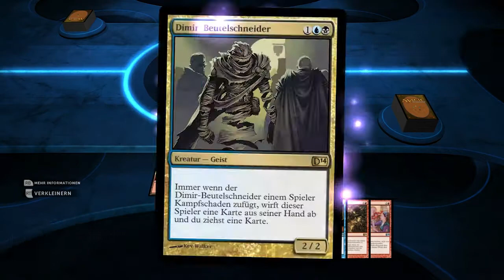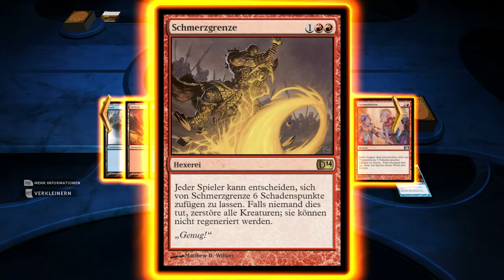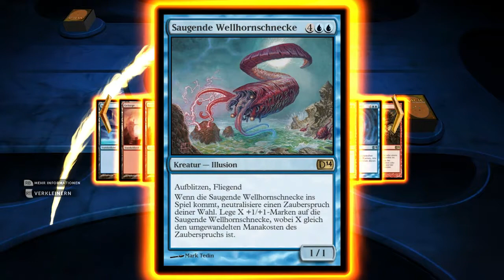Magic Duels of the Planeswalkers 2014 - #80 - Magic Online Dating Portal - Let's Play Magic 2014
Magic 2014 - Mutliplayer Action mit Olsen. Wieso gibt es eigentlich keinen Lobbychat bei Magic Duels of the Planeswalkers? Wie soll man denn heiße Magic Zockerinnen online kennen lernen? Oder gibt es sowas wirklich net? Mh ich glaube ich muss ein Magic Online Dating Portal eröffnen.

Duels of the Planeswalker ist neben Magic Online eine der bekannteren Umsetzungen von Magic auf den Computer. Es ist aber im Gegensatz zu Magic Online keine 1zu1 Umsetzung des typischen Sammelkartenspiels, sondern eine vereinfachte Version die Elemente wie das komplette Erstellen eines Decks vorwegnimmt. Dieser Umstand macht Duels of the Planeswalker aber ideal für Einsteiger in Magic The Gathering um die heutzutage doch komplexe Spielmechanik zu lernen.

Viel Spaß bei Olsens Let's Play zu Magic The Gathering -- Duels of the Planeswalkers.

Entwickler: Ignite Your Spark
Veröffentlichung: Sommer 2013
Genre: Strategie
Plattform: PS3/Xbox360/PC
Publisher: Wizards of the Coast